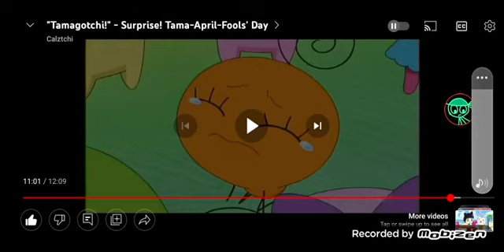My Reaction That I Got An Amazon Ad!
No! When I Download Angry Birds Relaunched, I GOT A FREAKING AMAZON AD WITH THE BC SFX!
Note: I Love Tamagotchi